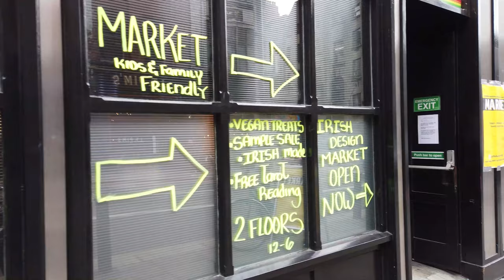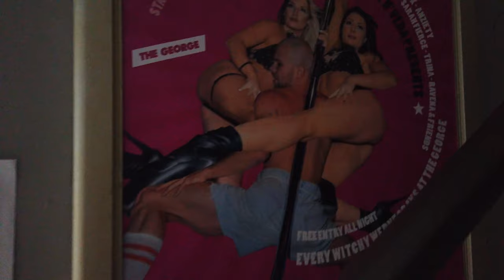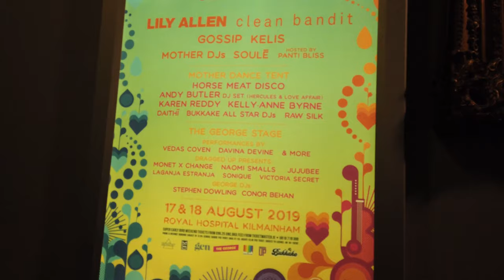A Fabulous Market in The George Bar DUBLIN IRELAND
A Fabulous Market in The George Bar in Dublin, Ireland